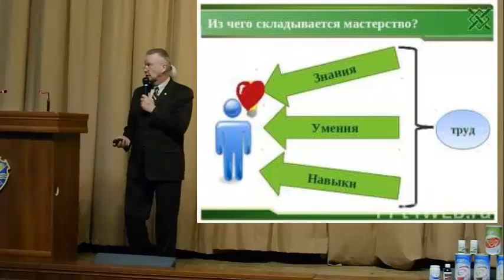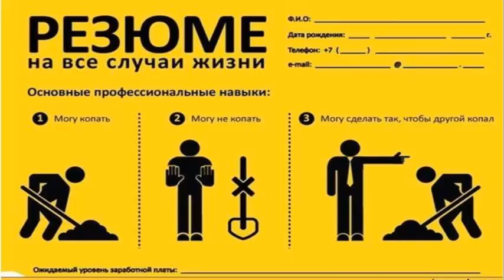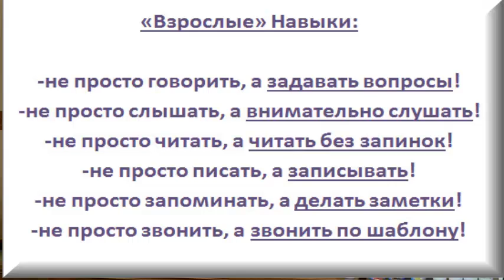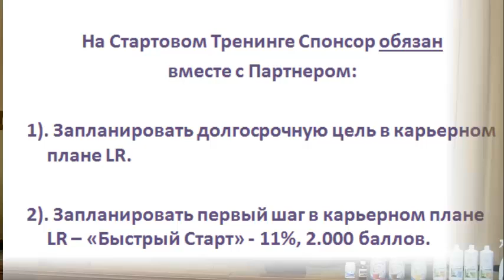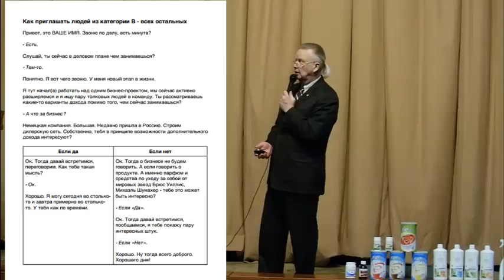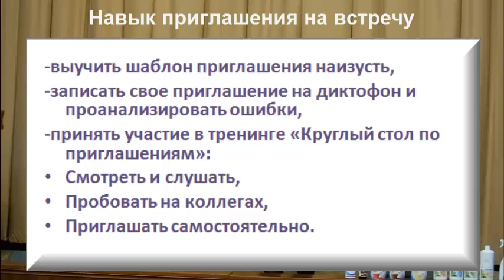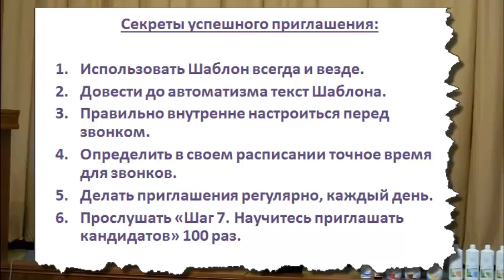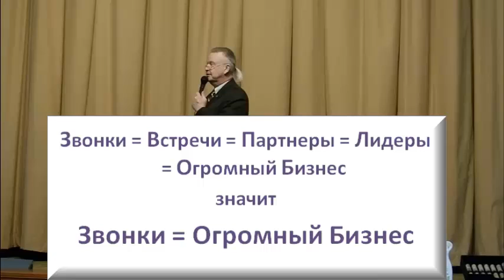Ключевой навык новичка - Евгений Тимохин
Хотите учиться вместе с нами?
System21 - проверенная система обучения методам построения больших команд в MLM.

LR - Это Реальная Возможность Быть у Истоков Топ Компании в России, Украине и Казахстане!
Зарабатывать 10 000$ в месяц и получить немецкий автомобиль!

Вы можете начать этот бизнес вместе со мной, и я готов оказать вам профессиональную поддержку.

Виктор Бутенко
Skype: diamondmine21